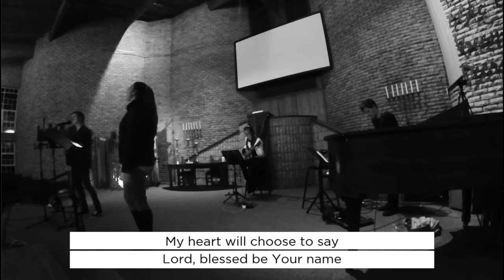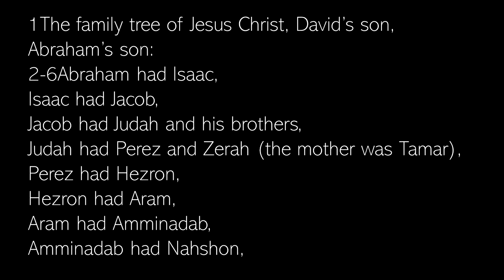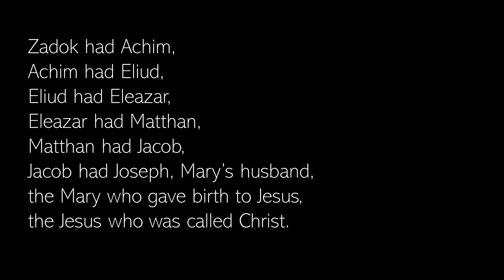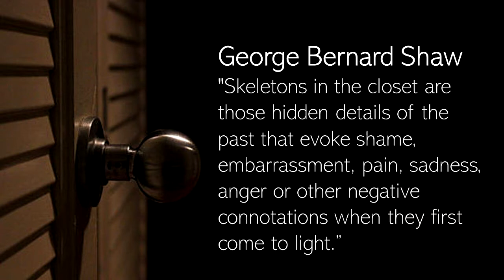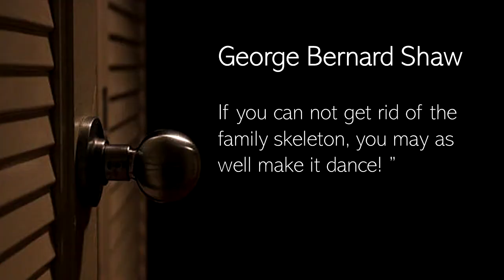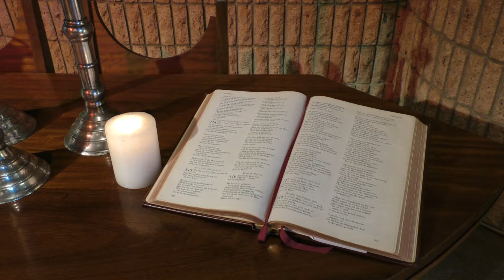"Skeletons in the closet" 22 November 2020 (Dr Neil du Plessis II NG Weltevreden)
Welcome to our English service! May you be inspired by God's Word.

OFFERINGS:
NG Weltevreden
ABSA
Branch: 334705
Account number: 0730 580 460
Ref: Offering
Swift Code: ABSA ZA JJ